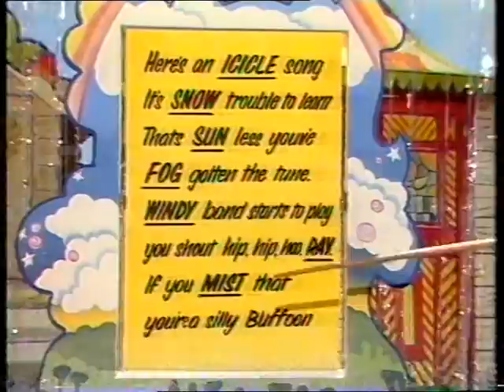Play Away S12E6 (1982) - FULL EPISODE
The fifth episode of Play Away on my channel, and this one is some sort of Caribbean-themed special prominently featuring Floella Benjamin - not to mention a whacking great steel drum band. This one was first broadcast on Saturday, 18th December, 1982, and without trying to make too much of it, such a leitmotif on a mainstream television show was probably really quite something back then.

Our Flo is ably assisted as ever by the fantastic Brian Cant, and Caroline Bernstein is the other main player. Caroline has had a long and distinguished career as an impressionist and voice artist, and also does lookalike work as - amongst others - Sharon Osbourne, Anne Robinson, Margaret Thatcher, and Jerry Sadowitz. (Actually, I made that last one up, but once the top hat goes on at 1:15, she's 90% of the way there.)

In this episode, keep your eyes open for Brian attempting to limbo but falling over, a very fruity song (all things considered, there aren't enough Carmen Miranda references in children's television these days), a real-life parrot, and a teensy bit of accidental racism from the audience. Where else could one find such fun?!